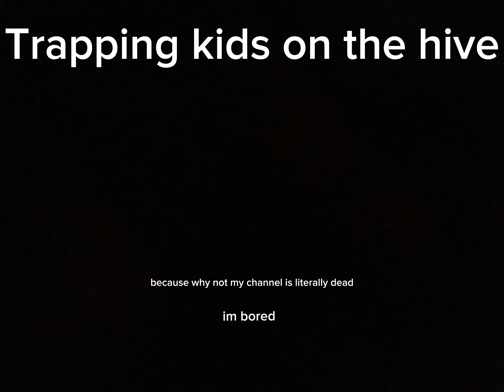Trapping hive kids.